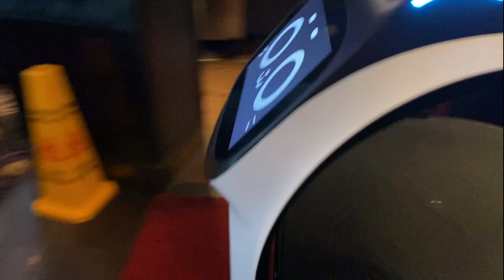Gato robot Cantando Happy birthday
un momento de celebracion de un cumpleaños y ver como la tegnologia nos esta acompañando.